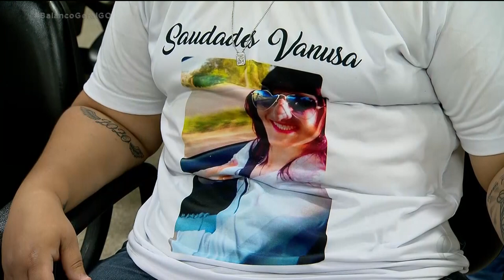CASO VANUSA FERREIRA: SUSPEITO É LEVADO A JÚRI POPULAR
O HOMEM SUSPEITO DE ESTUPRAR E MATAR A MOTORISTA DE APLICATIVO VANUSA FERREIRA EM UMA CHÁCARA EM APARECIDA DE GOIÂNIA ESTÁ SENDO JULGADO NESTE MOMENTO POR UM JÚRI POPULAR. NO PLENÁRIO, FAMÍLIA E AMIGOS ESPERAM POR JUSTIÇA.